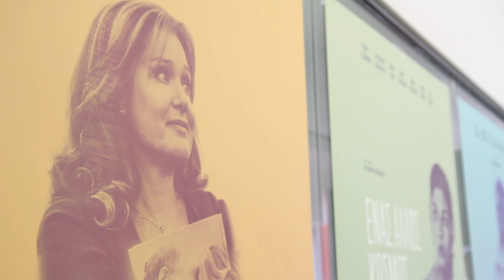Ένας άλλος κόσμος | The Website & Posters by Kommigraphics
A film by Christopher Papakaliatis, starring J.K. Simmons, Ch. Papakaliatis, A. Osvart,Maria Kavoyianni, Minas Hatzisavvas, Tawfeek Barhom and Niki Vakali.